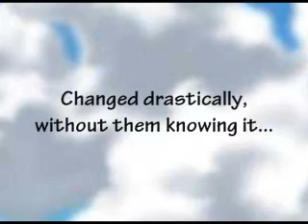[MS]Eternity I - "The Unwanted Visitor"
[Read First!]

Holy Smokes! This video is baad. (:

The first Episode of [MS]Eternity is relased!
Follow the story of Mark, Eric and Robin, who encounter an emerald in the Vestigo Forest. The roots of it are unknown, but the powers are known after Eric picks it up. The three decided to get things sorted out. What they do not know is that in the meanwhile, a girl is being shot by a stranger.

EVERY SINGLE SUB WILL INCREASE THE MOTIVATION ON MAKING NEW EPISODES!!

This story is not Ripped off, but based on different stories:
-The first episode is based on Tales of Symphonia's introduction scene
-The third scene is based on SMBZ episode 1, where the Goomba gets shot by Mecha Sonic
-The Hurricane Emeralds are based on Chaos Emeralds

Any comments with "Ripoff" or "This is MK" or whatever, will be removed without warning.

Songs and programs are in the credits
Sound effects are from the esnips.com DBZ Sound Pack, the two white flashes from Eric are recorded from SMBZ Ep 5.

I Do NOT Take Credits For Any Sprite, Sound Effect Or Program, Only For The Storyline Characters (Please note that)

This is my third animation project. I'm still improving, so dont flame me about the chaos emeralds not moving while Cindy is standing etc etc. Those details will be fixed (=

Have fun viewing, and DO NOT FORGET to rate/sub/fav/comment. All will help me.

xG3rard